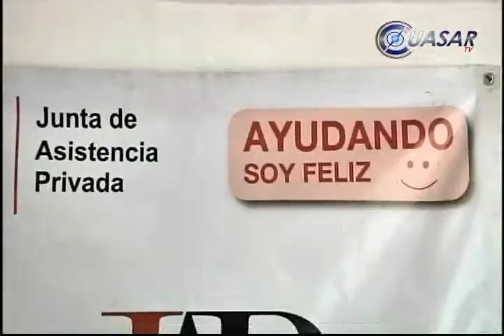En proceso de cerrar 3 centros AA en Michoacán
Tras la problemática descubierta en el albergue "La Gran Familia" de Zamora con la incursión de la SEIDO, la Junta de Asistencia Privada del Gobierno del Estado analiza la operatividad de los centros de rehabilitación AA y clausurará los que no cumplan con las normas, anunció la titular, Leticia Vázquez...